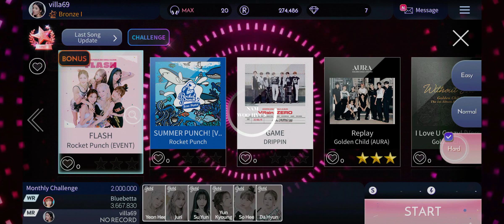SUPERSTAR WOOLLIM ROCKET PUNCH - FLASH HARD 3 STARS FULL COMBO